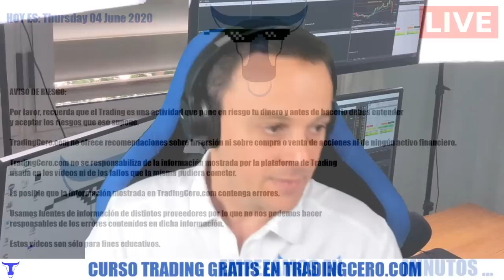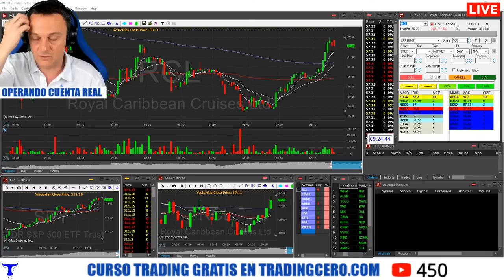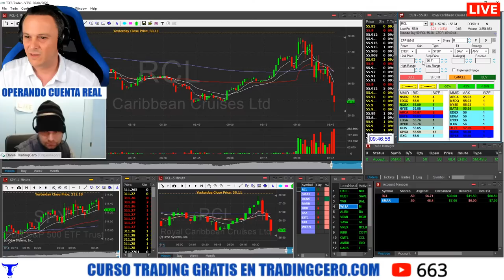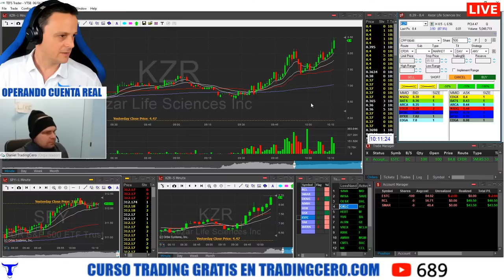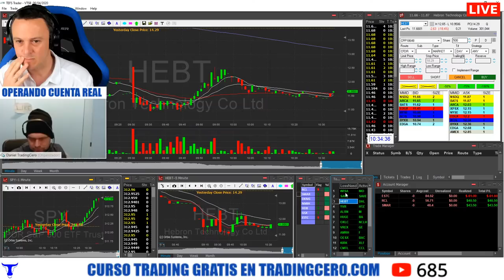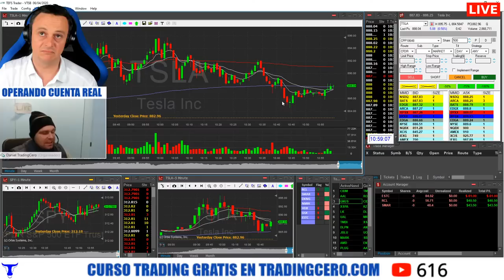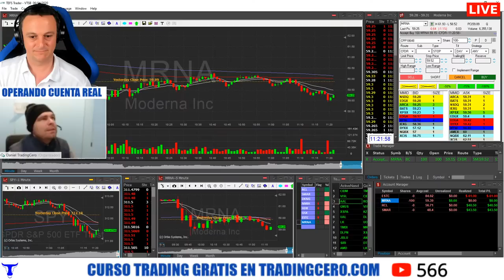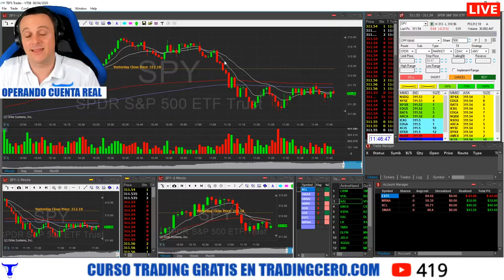TRADING con CUENTA REAL (SCALPING en ACCIONES AMERICANAS)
Sesión de SCALPING de ACCIONES AMERICANAS de WALLSTREET (con PREMARKET). No te pierdas nuestro CURSO de TRADING en ACCIONES GRATUITO